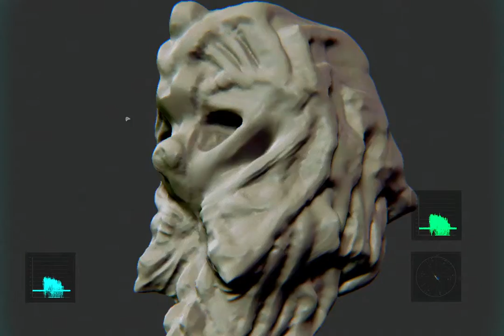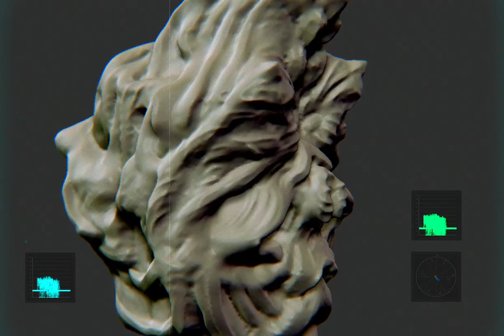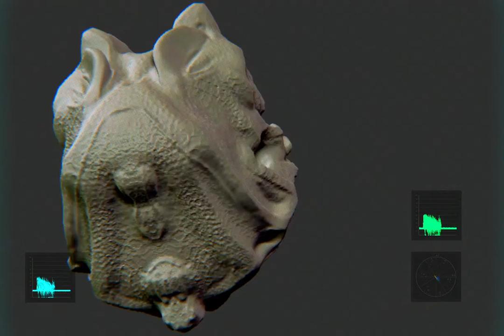30 Days 30 Creatures - Creature #10 Species: Unknown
Species: Unknown
by Natalie Asport
30 Days 30 Creatures 2020

Sculpting in ZBrush, editing in Premiere Pro, and playing around with Boris FX titles.

Overall creation time was approx. 3 hours.
I am using a Huion display tablet!